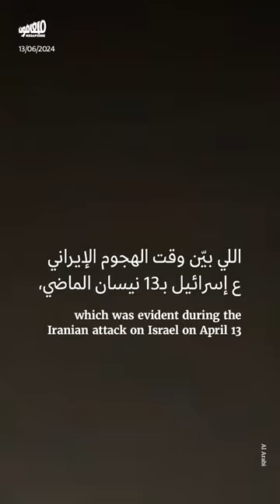واشنطن وشركاؤها: نحو بناء الناتو العربي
تستكمل الولايات_المتحدة_الأميركية جهودها لخلق تحالف عسكري استراتيجي موالٍ لها في الشرق_الأوسط.